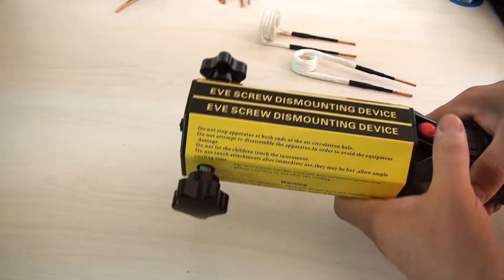Portatif Seyyar İndüksiyon Isıtıcı: 1000 watt Güç Taşınabilir Çözüm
Portatif seyyar taşınabilir İndüksiyon Isıtıcı  1000 watt 220 volt çok hafif gayet güçlü bir elimizle cihazı tutarak diğer elimizde anahtar tornavida  , pense  kullanabilirsiniz  paslı civata nasıl açılır sökülür , ısıtarak civata sökümü , metal sertleştirme çelik yapımı  ,bıcak yapımı  otomobil tamiri  gibi alanlarda  işinize yarıyacak . mobil indüksiyon fırın ısıtıcı
basit icatlar ...